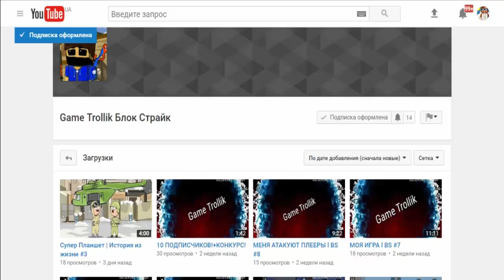КЛАНОВЫЕ ВОЙНЫ | ТАКОГО ВЫ ЕЩЕ НЕ ВИДЕЛИ | Я В ШОКЕ | БЛОК СТРАЙК | BLOCK STRIKE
СЕРВЕР:
IP: ru.24serv.pro
Port:  12184
v. 1.0.x